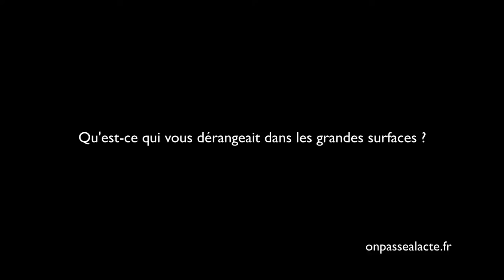Pauline Orain s'organise pour acheter local (version courte)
Pauline a décidé de ne plus s'approvisionner dans les grandes surfaces afin de contribuer au maintien de l'agriculture paysanne de proximité.
Pour cela, elle a créé un achat groupé permettant d'acheter directement au producteur des grandes quantités à moindre coût.
Elle a également choisi de faire partie d'une AMAP qui lui fournit des légumes bio et de saison.
Les résultats :
- elle ne va plus dans les grandes surfaces
- elle se nourrit sainement avec des produits dont elle connait la provenance
- elle crée des liens avec les producteurs locaux et participe à leur maintien sur le territoire
Pour Pauline, "c'est un réel engagement pour l'équilibre de notre planète".